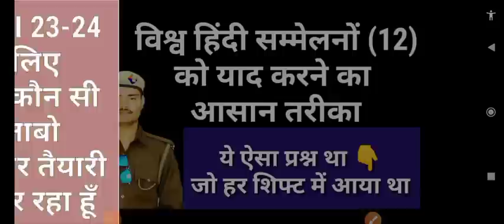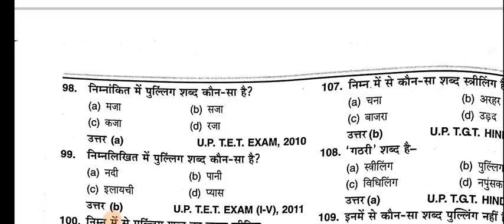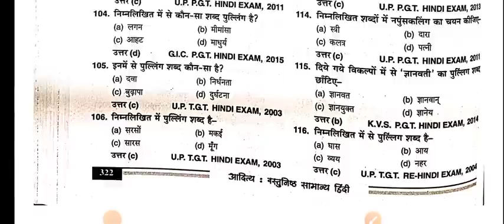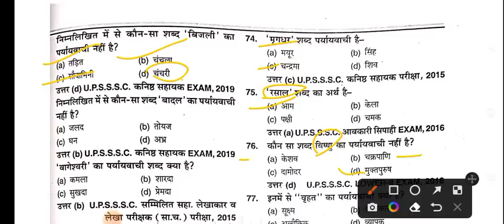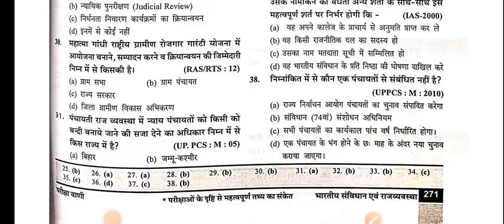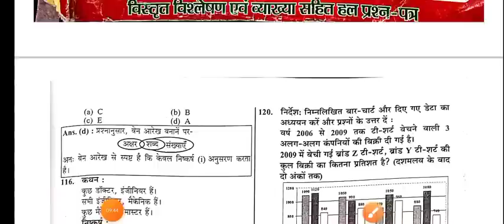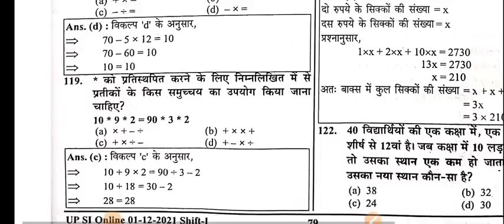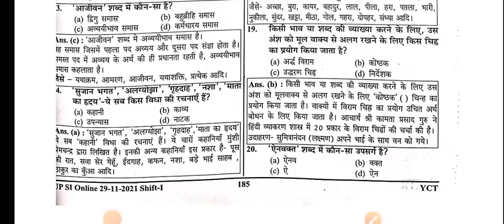मैं UPSI के लिए कौन कौन सी किताबो से दमदार तैयारी कर रहा हूँ । upsi best book | upp best books